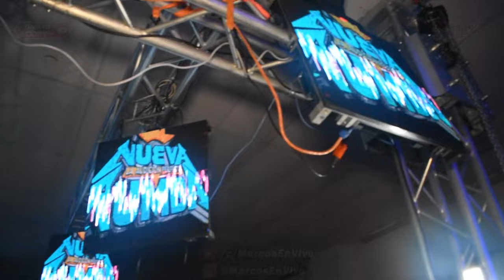🇪🇨 LA 2DA DE LOS NOVIOS ECUATORIANOS 💥 2023 | DISCO ESTRENO | EN VIVO JORGE R. SONIDO NUEVA RUMBA NY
🇪🇨 LA 2DA DE LOS NOVIOS ECUATORIANOS 💥 2023 | DISCO ESTRENO | EN VIVO JORGE R. SONIDO NUEVA RUMBA NY - ESTO FUE UN EVENTO DE JORGE RUMBA SONIDO NUEVA RUMBA Y CHINANTLA ENTERTAINMENT @ QUEENS PALACE NIGHT CLUB - DICIEMBRE 29 DEL 2022.